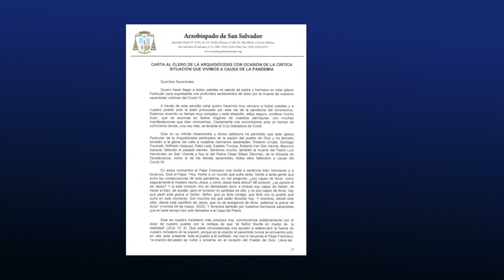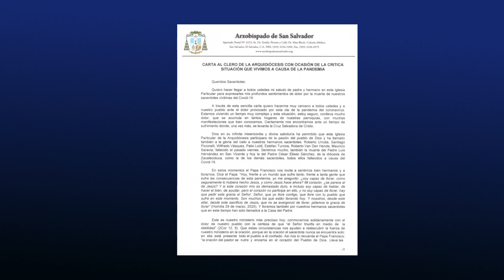Por causa de covid 19 dos sacerdotes perdieron la batalla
Dos sacerdotes han muerto debido a la pandemia de la covid-19, ellos estuvieron en cuidados intensivos, pero no pudieron sobrevivir ante la enfermedad, la feligresía católica lamenta sus decesos.